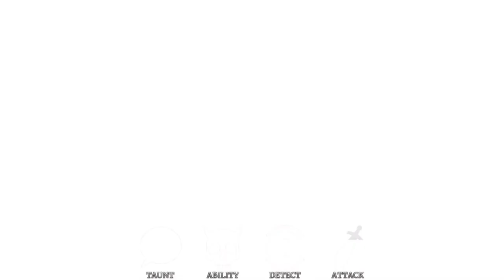Roblox Survive the Night | Despacito Gameplay